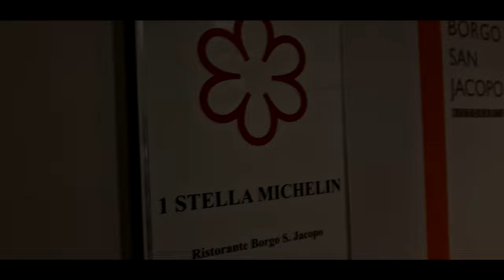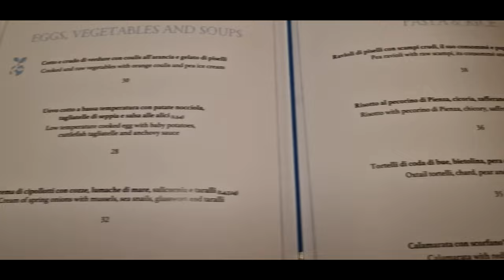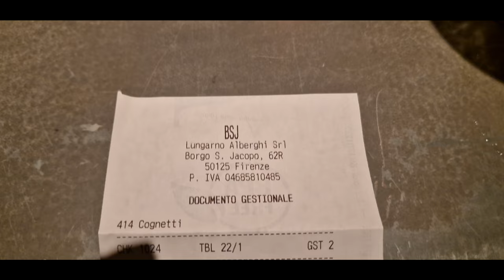CONFRONTO TRA DUE Ristoranti STELLATI Borgo San Jacopo Vs Santa Elisabetta Firenze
Oggi proveremo due ristoranti stellati. Il ritorno al  Santa Elisabbetta (2 stelle) e un inedito Borgo san Jacopo (1 stella ).